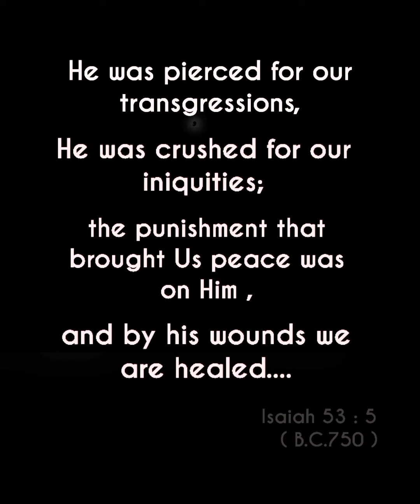Good Friday ✝️.... Remember His Sacrifice ...